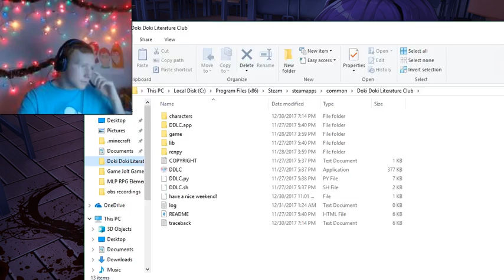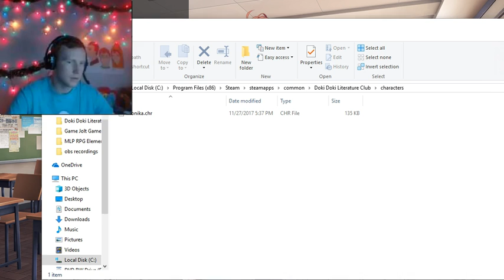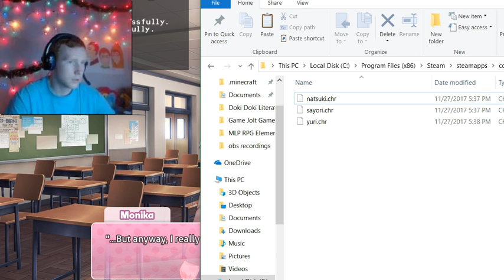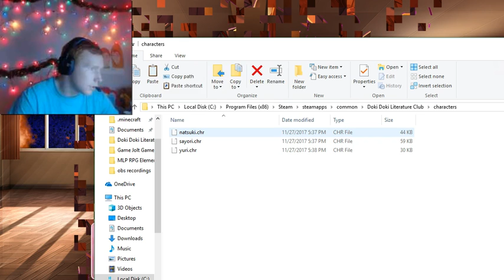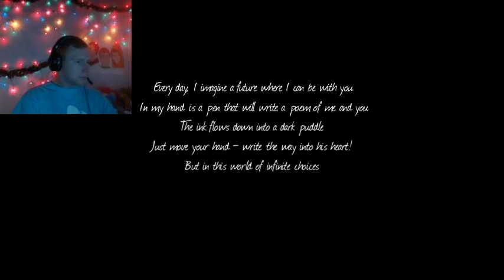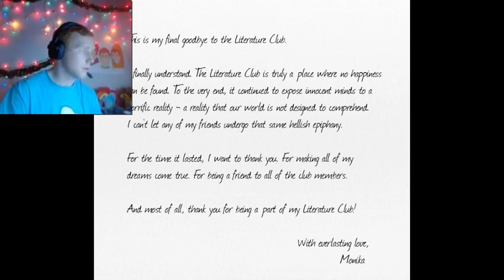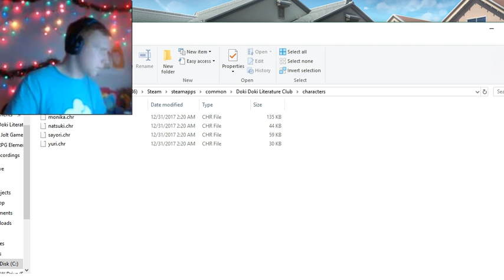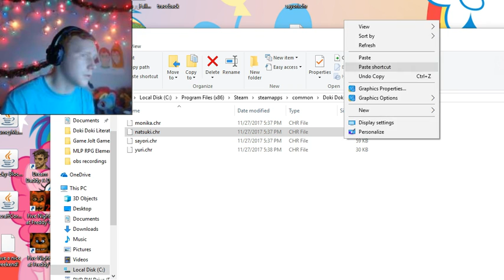Doki Doki Literature Club - The "Game" is Corrupt